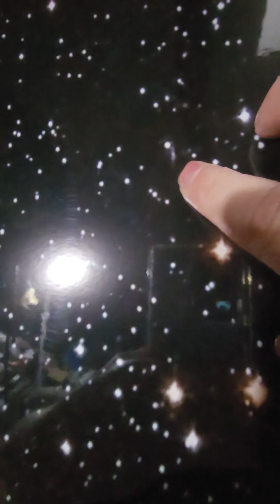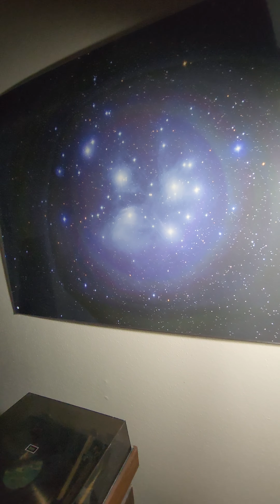Deep-Sky posters - August 17, 2023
2 images of posters I've had made of my RASA 11" astrograph images

both laminated (from Mega Print on the Internet) ... the first-one, 4'x8' is of Andromeda Galaxy (Messier 31, 32, 110 and PGC 90494, and some other deep-sky objects)

and the 2nd is a smaller one of the Pleiades (Messier 45)